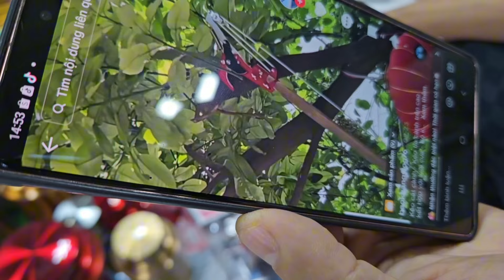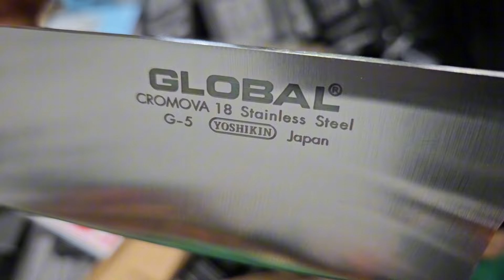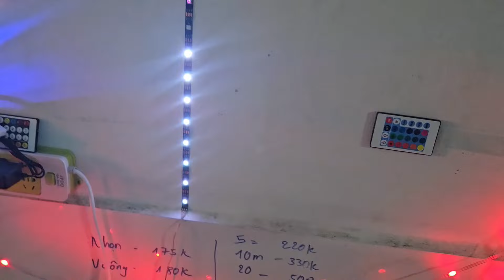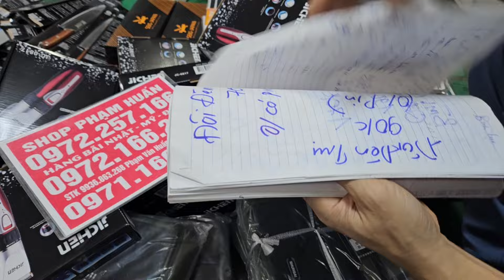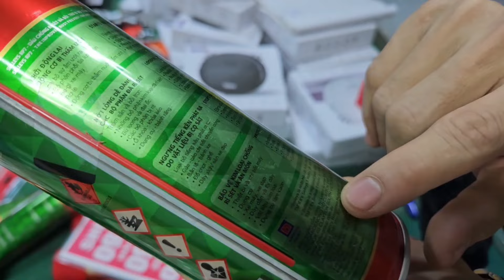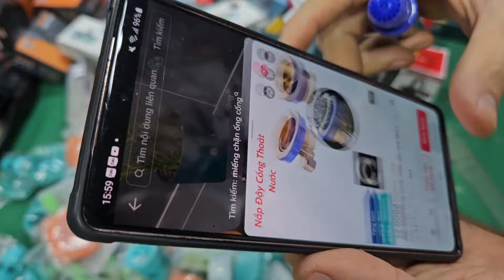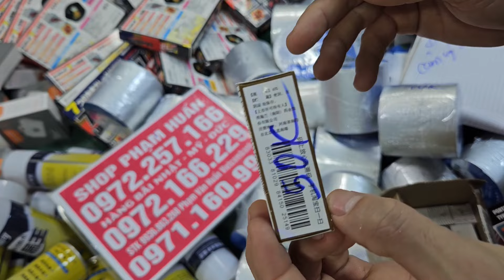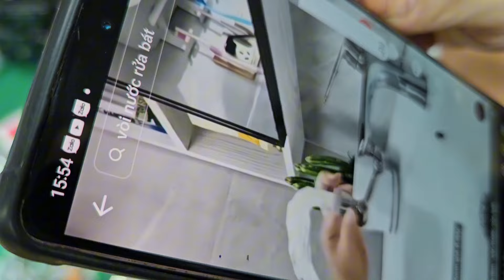LÔ HÀNG HIẾM CHÂU ÂU HÀNG BÃI NHẬT